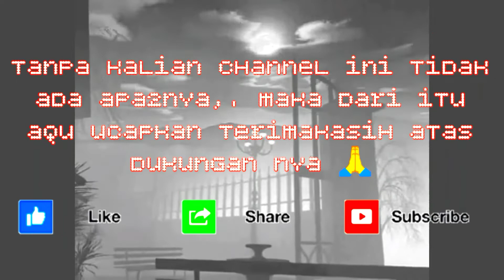terekam CCTV inilah 10 penampakan hantu nyata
TERCYDUK CCTV inilah 10 penampakan hantu nyata

Tonton juga videos horror dan funny lainnya dichannel ini